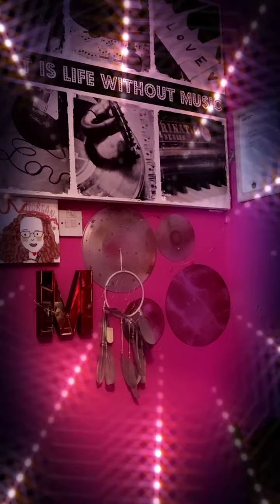Morgans Christmas live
Morgans Christmas live stream on Facebook and Instagram